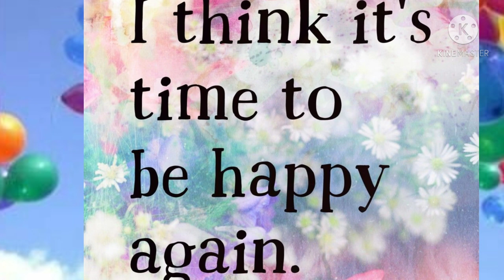om kleem krishnaya namaha।negative thoughts, नकारात्मक सोच दूर होंगी मिनटों में।बनने लगेंगे सारे काम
om kleem krishnaya namaha
negative thoughts दूर होंगी
नकारात्मक सोच दूर होंगी मिनटों में
how to get rid of negative thoughts
stress and anxiety
sadness